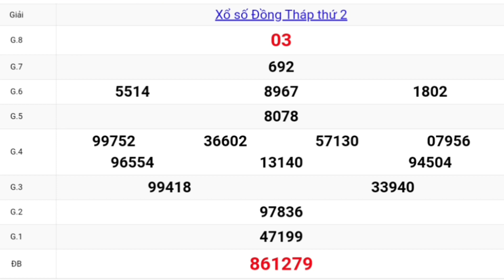XSMN QUAY THỬ DỰ ĐOÁN KẾT QUẢ XỔ SỐ ĐỒNG THÁP 22☆03☆2021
Mời bà con xem Quay thử xổ số đồng tháp
thứ hai, ngày 22 tháng 03 năm 2021

Thứ 2: TP. HCM (xshcm), Đồng Tháp (xsdt), Cà Mau (xscm)
Thứ 3: Bến Tre (xsbt), Vũng Tàu (xsvt), Bạc Liêu (xsbl)
Thứ 4: Đồng Nai (xsdn), Cần Thơ (xsct), Sóc Trăng (xsst)
Thứ 5: Tây Ninh (xstn), An Giang (xsag), Bình Thuận (xsbth)
Thứ 6: Vĩnh Long (xsvl), Bình Dương (xsbd), Trà Vinh (xstv)